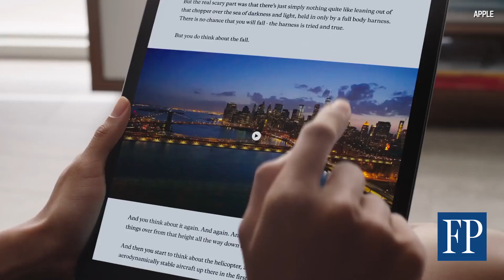Smaller seems to be the big theme at upcoming Apple event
Will Apple unveil a smaller iPhone and iPad Pro at it’s upcoming event on March 21st? The Financial Post’s April Fong has the latest on what to watch for on Monday.